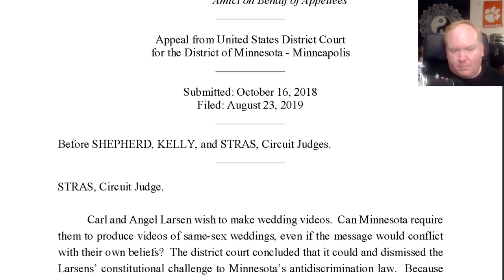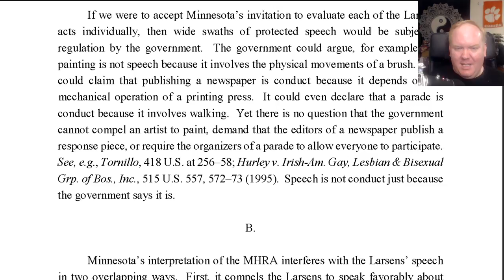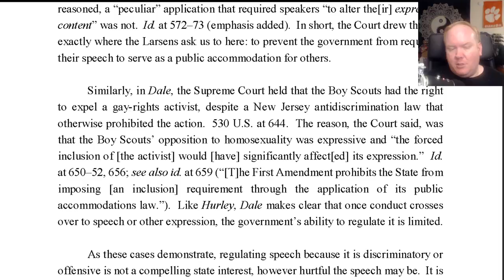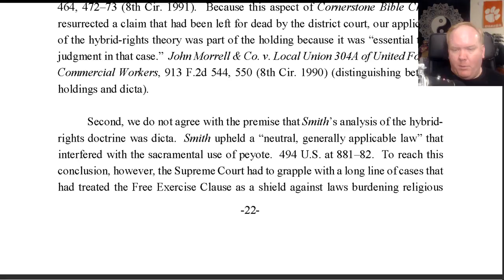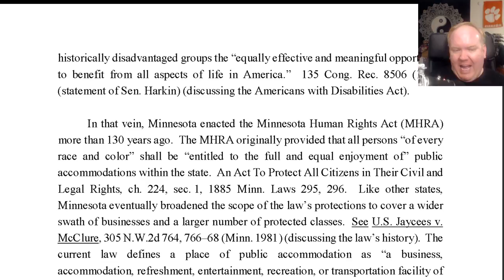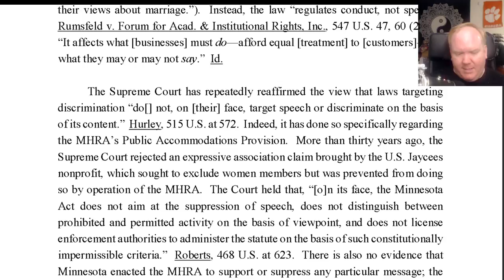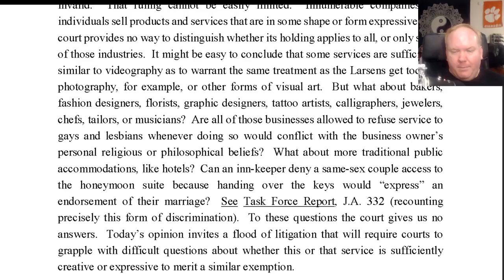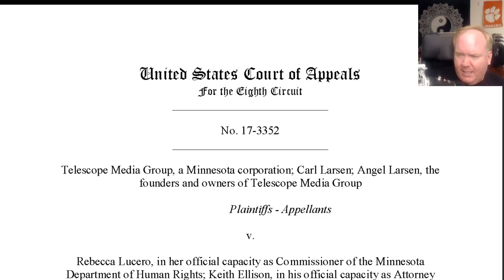Gay Weddings and Discrimination in Service: Telescope v. Lucero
Discussing the 8th circuit decision ruling on whether a videography service that was asked to film a gay wedding and refused was illegally discriminating, or was protected by freedom of speech and first amendment considerations.

(Similar to Masterpiece Cake)